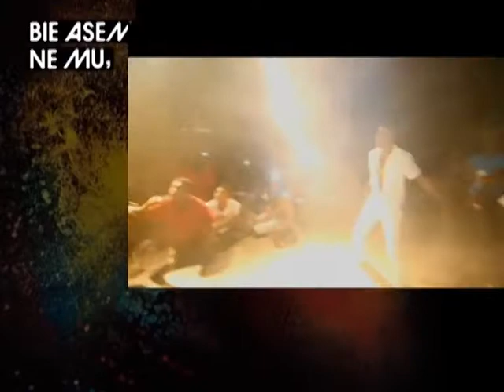Bani hall week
bani hall on the University of Ghana Campus in 2016